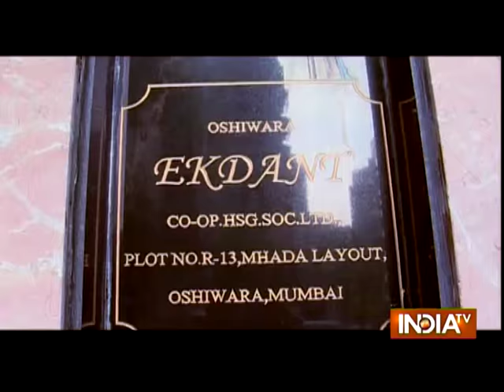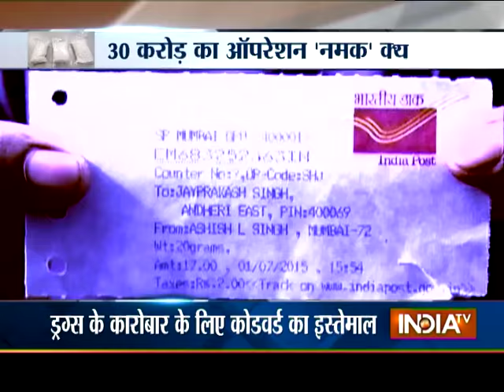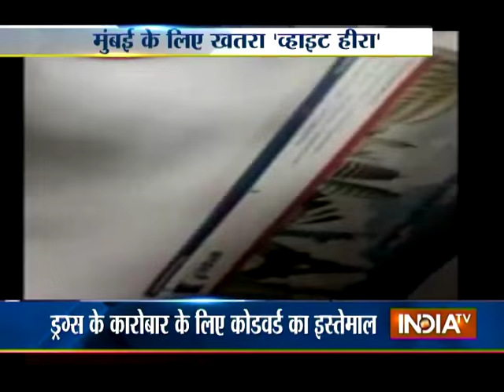Watch how dangerous MD drug gripping youths in Mumbai | India Tv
The dangerous MD drug is gripping youths in Mumbai. Recently the Mumbai ATS had busted 30 crore drug factory in the city.

Watch the special report to know more